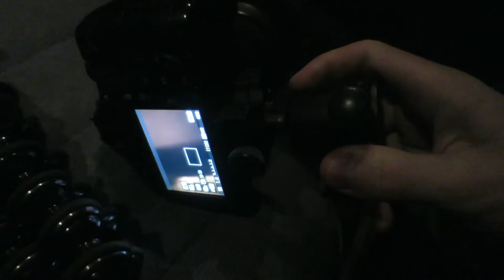Crazy Wind - Feels like Hurricane Joaquin